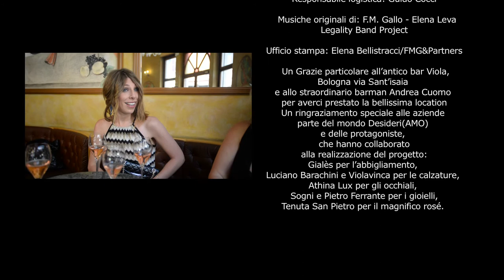01 DesideriamoLecheri : UNA CREMA DI NOME LECHERI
La prima puntata della fiction DesideriamoLecheri. Laura, le 2 Alessandra e Tamara si incontrano al bar Viola. Laura è attratta da un uomo molto più giovane di lei e le amiche ricamano sulla sua grande debolezza: non resistere al brivido "estatico" della giovane età... Uno vale l'altro purché sia giovane, aitante e "fresco"! Laura non è affatto preoccupata, anzi tutta eccitata perché  culminare il divario (di età) con l'ignaro giovane ci pensa la crema anticellulite Lecheri! Basterà?